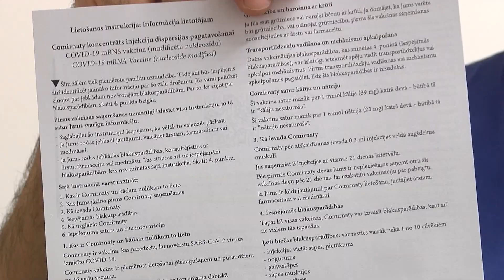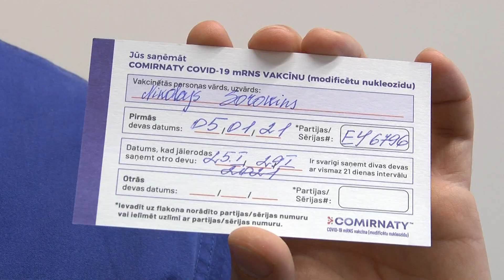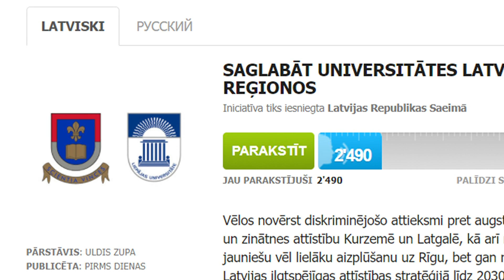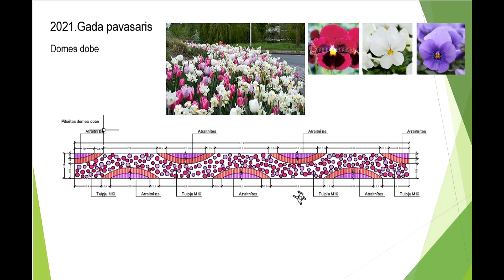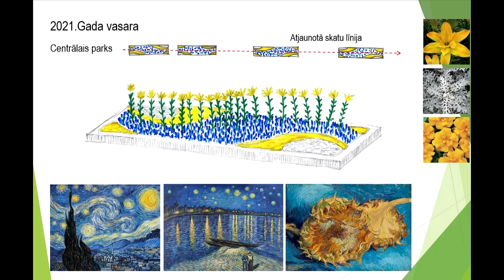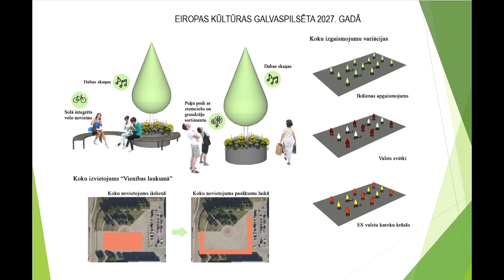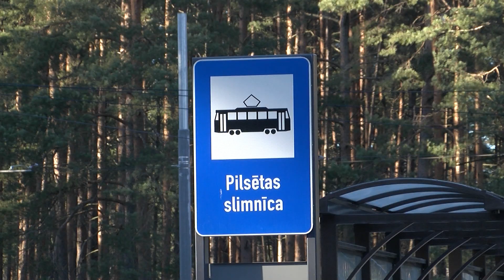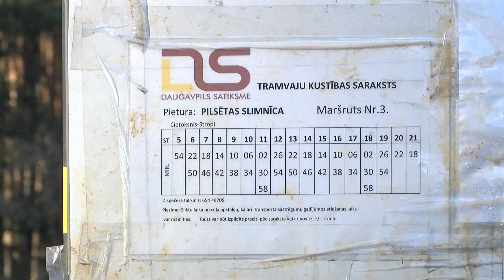Даугавпилс за 100+ секунд (08.03.2021)